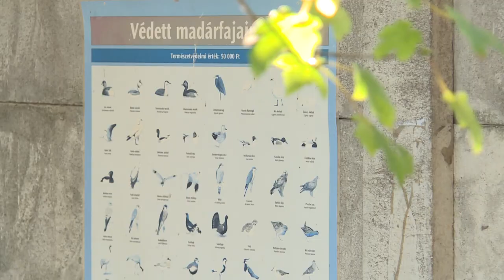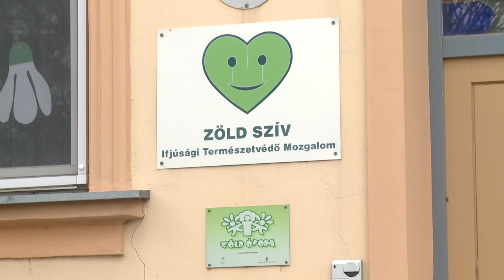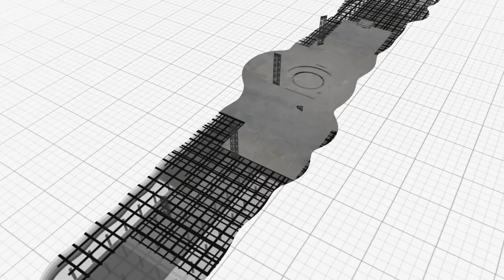Paks II. – TámogAtom - Jantnerné Oláh Ilona, paksi óvodapedagógus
A Paks térségében élők jó szomszédként tekintenek a Paksi Atomerőműre. Nemcsak megszokták a jelenlétét, de tisztában vannak előnyeivel is. Nem meglepő hát, hogy várakozás övezi a jövőbeni terveket: várják az új blokkok építését. Ezt támasztja alá a TámogAtom című miniportré-sorozat is, amelyben ezúttal a paksi óvodapedagógus, innovátor mesterpedagógus Jantnerné Oláh Ilona beszél arról, hogy az atomerőmű születésével együtt Pakson kialakult a bizalom a nukleáris energiával kapcsolatban, mert mindenki érzékelte, hogy a biztonság mindenekfelett áll.